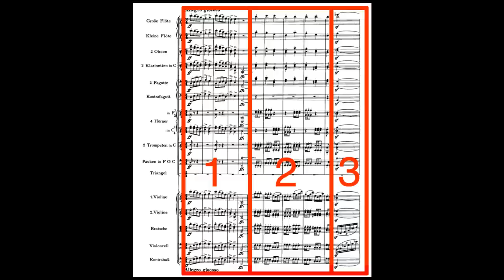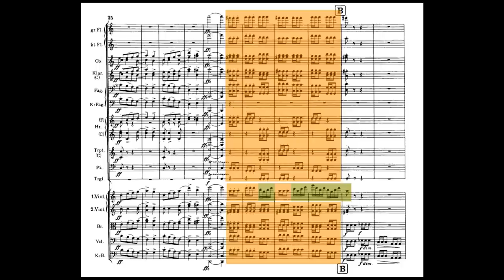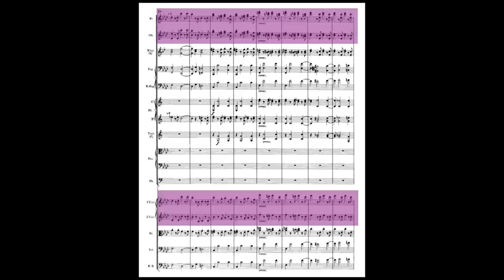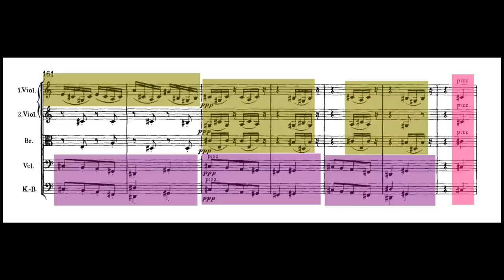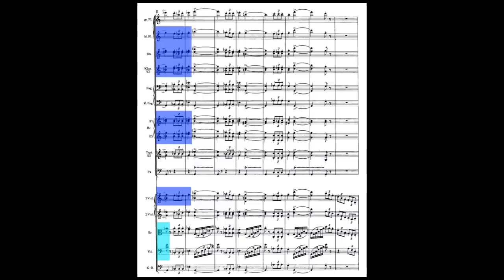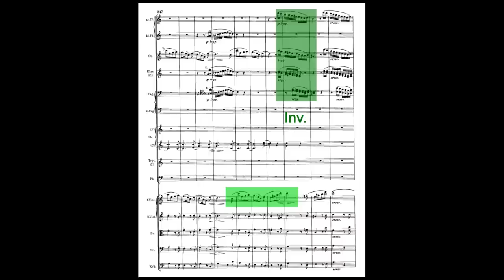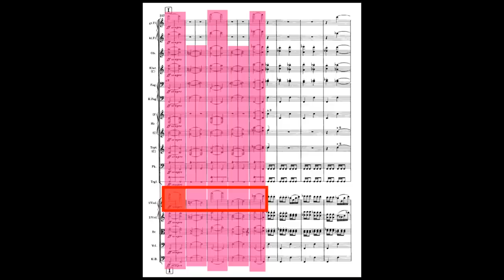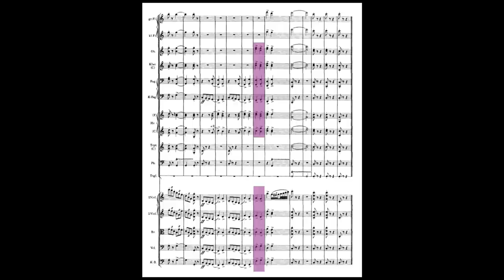Brahms's Greatest Symphonic Scherzo: Symphony No. 4, Movement 3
Richard Atkinson discusses Brahms’s greatest, most ingeniously constructed symphonic scherzo - the spectacular third movement of his Fourth Symphony in E minor.

Brahms - Symphonies # 4, 3, and 2:
Berlin Philharmonic, Simon Rattle

Brahms - Symphony # 1:
London Philharmonic, Wolfgang Sawallisch

Wagner: Prelude to Act I of “Die Meistersinger von Nürnberg"
London Philharmonic Orchestra, Klaus Tennstedt

00:00 - Exposition
08:22 - Development
17:58 - Recapitulation
22:08 - Coda